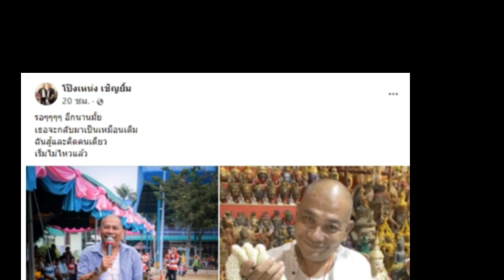เริ่มไม่ไหว ความรักของโป๊งเหน่ง เชิญยิ้ม ภรรยา โพสต์น่าเป็นห่วง!!